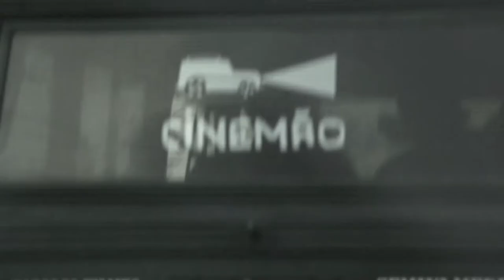ERNANI MORAES _ CINEMÃO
Ernani Moraes apoia o projeto Cinemão